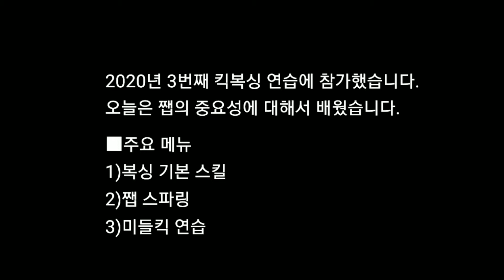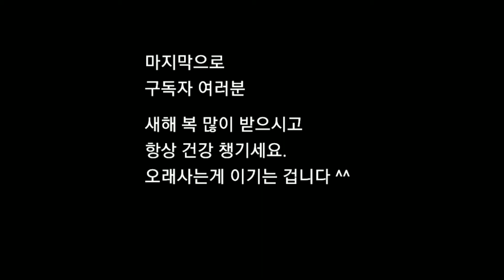쨉 잘 던지는 사람이 무조건 이긴다. /동경아재(TKAJ)오십살 킥복싱-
안녕하세요 동경에 살고 있는 한국인 아저씨 동경아재입니다.

2020년 3번째 킥복싱 연습에 참가했습니다.
오늘은 쨉의 중요성에 대해서 배웠으며
왼손쨉(앞손)만으로 하는 복싱 스파링이 기억에 남는군요.

지금까지 복싱의 중요한 스킬은 어퍼컷, 스트레이트, 훅 이 메인이고
쨉은 겉저리라고 생각했는데...
반대이더군요...
쨉이 승패의 90%를 좌우한다.고 합니다.

쨉으로 다음공격을 빌드업하고
상대방의 리듬을 깨고
상대방의 빈틈을 찾아내 시합을 끝내기도 합니다.

동경아재는 팔이 짧은 편이기 때문에
쨉은 자신이 없습니다만
머리속으로는 이해했습니다.
앞으론 쨉을 내것으로 만드는 연습만 하면 되겠네요 ㅎ

선생님(관장님=先生=센세이)

■주요 메뉴
1)복싱 기본 스킬
2)쨉 스파링
3)미들킥 연습

■출연
야마구찌 관장님(50대,회사원):가라테,킥복싱,무에타이,종합격투기 일본 챔피언
모리타상(50대,회사원):보디빌더
카스가상(30대,회사원):가라테 선수 출신
동경아재(50대,회사원):30년전 태권도1단(군화신으면 2단)

■동경아재 코멘트
아무리 바빠도 주1회 영상은 반드시 업하려고 합니다.
영상편집등 틈틈히 공부는 하고 있으나 부족해도  이해 바랍니다.

그러고 보니 오늘 설날이네요
새해 복많이 받으세요.